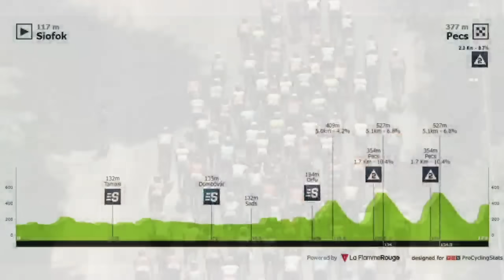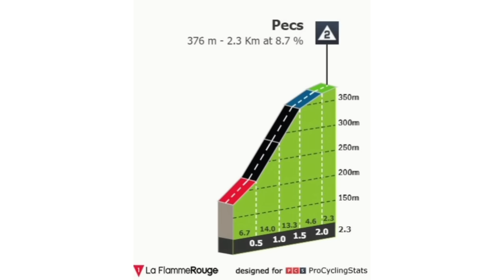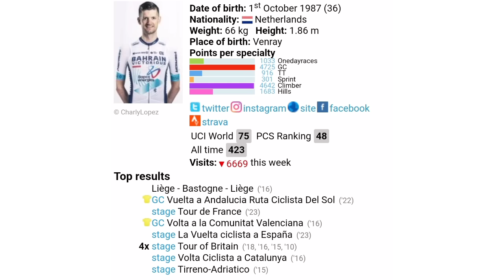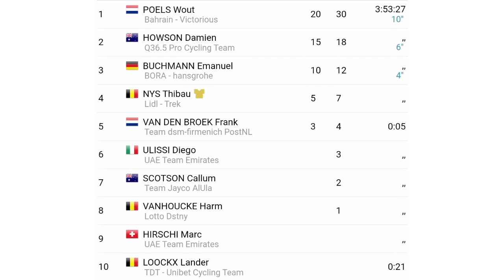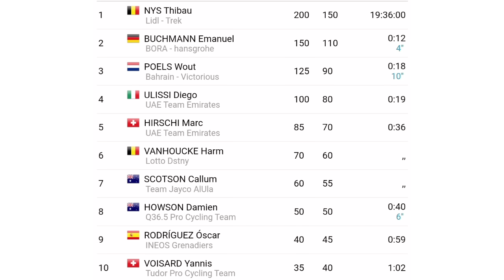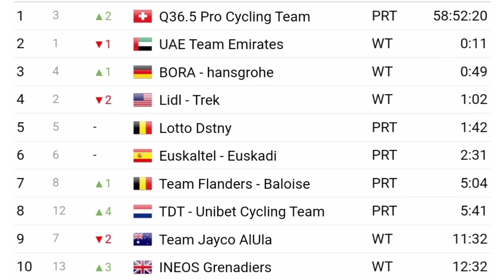Resumen Etapa 5 ➣ Tour De Hungria 2024 | Triple Ascenso De Montaña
Última etapa del Tour de Hungría 2024 y hoy un Mark Cavendish se fugó dando espectáculo y la batalla en la Montaña fue Maravillosa.

Tour De Hungria
Tour De Hungria 2024
Tour De Hungria hoy
Etapa 5 Tour De Hungria 2024
Tour De Hungria Etapa 5
Tour De Hungria en directo
Tour De Hungria en vivo
Resumen Tour De Hungria 2024
Cycling Hungary
Peter Sagan
Mark Cavendish
Alvaro Hodeg
Simon Pellaud
Eduardo Sepulveda
Roberto Carlos Gonzalez
Ciclismo
BiciGlifos
biciglifos hoy
Ciclismo en vivo hoy
Resúmenes
Highlights

✅ Reglas para los Participantes:

1. Estar suscrito al Canal

2. Activar la Campana de Notificaciones

3. Compartir el Vídeo Resumen

4. Dejar un Comentario (Solo se tendrá en cuenta un único comentario en cada vídeo resumen por participante)

❗Procedimiento para Escoger un Ganador:

1. Semanalmente y mediante un programa de gestión de comentarios se escogera los preseleccionados; los cuáles serán uno por cada Vídeo Resumen que se suba al Canal, es decir que si en el mes por ejemplo se suben 30 vídeos, entonces habrán 30 preseleccionados.

2. Una vez la persona haya sido preseleccionada no podrá volver a salir escogido en otro vídeo resumen y se dará la oportunidad a la siguiente persona en la lista.

3. El plazo para dejar el comentario es de una semana y una vez haya pasado estos días y el aspirante deja un comentario, este no será válido y tendrá que estar pendiente del próximo vídeo Resumen.

4. Sólo serán válidos para participar los vídeos de resumen de competencias de Ciclismo, los comentarios dejados en Transmisiones en vivo, Publicaciones de la pestaña comunidad o cualquier otro vídeo que no sea resumen, este comentario no será válido.

5. Solo podrán participar Suscriptores mínimo con dos meses de antigüedad en el canal (esto con el propósito de premiar la fidelidad del canal que tienen cada uno de los usuarios del mismo)

6. Todos los Suscriptores del canal pueden participar incluso si han ganado en anteriores oportunidades, esto se establece así con el ánimo de incentivar a todos a participar y que tengan las mismas condiciones.

7. No se tendrá en cuenta los comentarios que se publiquen luego del 30 de Noviembre de 2024.

8. Se hará una lista de preseleccionados mediante el programa de gestión de comentarios, con cada uno de los vídeos resúmenes del año, es decir que si se hicieron por ejemplo 300 Vídeo Resumen; este será el mismo número de preseleccionados para el sorteo final.

9. El domingo 22 de diciembre de 2024 se realizará el sorteo en una transmisión en vivo y la persona que salga ganadora deberá estar presente en el Chat, esto se hace con el motivo de premiar y así mismo verificar la fidelidad al Canal; en caso de no estar se podrá esperar 10 minutos hasta que escriba en el Chat, si no aparece al cabo de este tiempo se le da la oportunidad al siguiente en la lista de preseleccionados.

10. El premio consiste en una bicicleta de ruta de la marca Trek Domane Al 2 por un valor comercial de $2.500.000 pesos colombianos o $639 dólares aproximadamente.

11. El premio es de participación internacional

12. En el caso de ganar una persona de Colombia se le entregará la Bicicleta con envío incluido a nivel nacional, en caso contrario y a menos que la persona no quiera la bicicleta y más bien desee el dinero en efectivo, este se le consignará mediante la plataforma que el ganador escoja y en caso de ganar una persona extranjera se le hará una transferencia internacional por el valor de la bicicleta (Esto debido a los altos costos de los envíos fuera del país).

13. No se aceptarán comentarios de burla, grosería u ofensa al Canal, a los demás Suscriptores o a algún ciclista en particular.